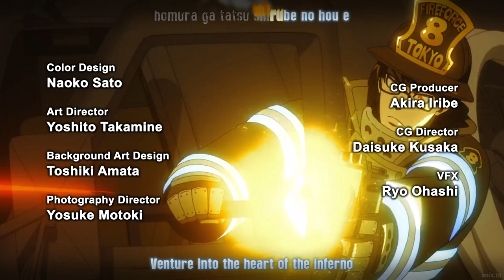Fire Force「 AMV」Rise Up